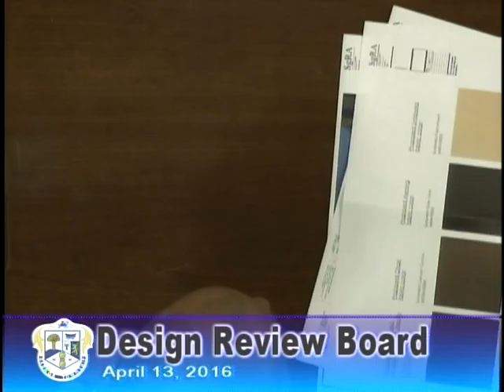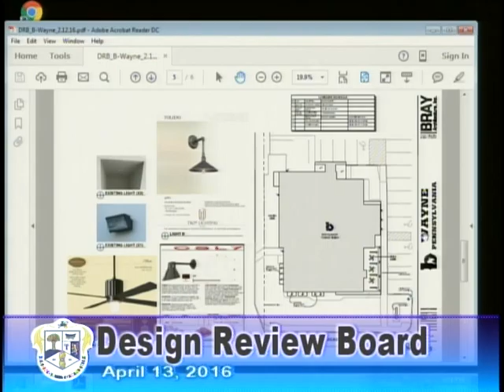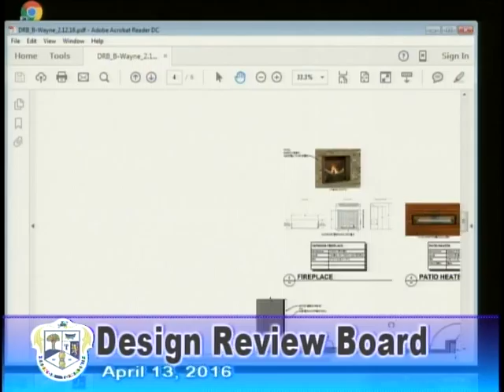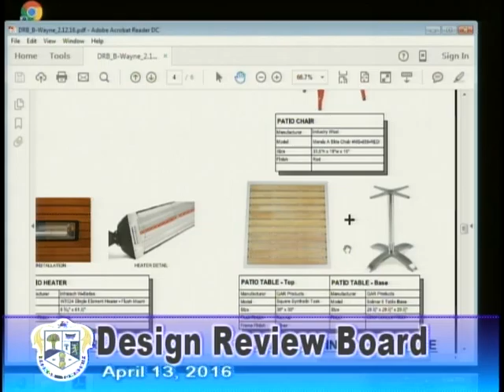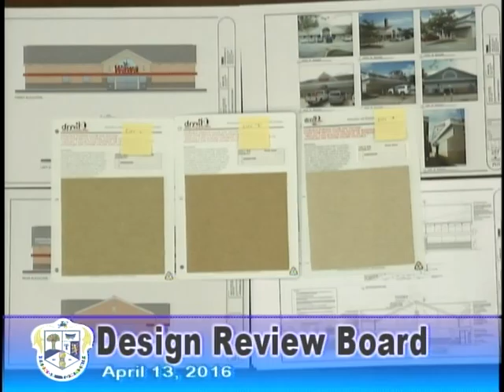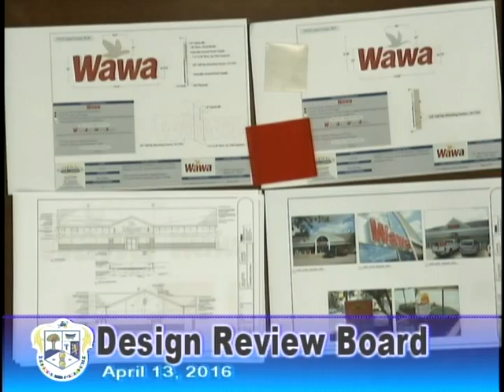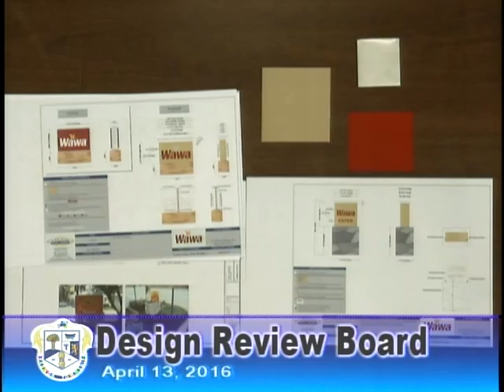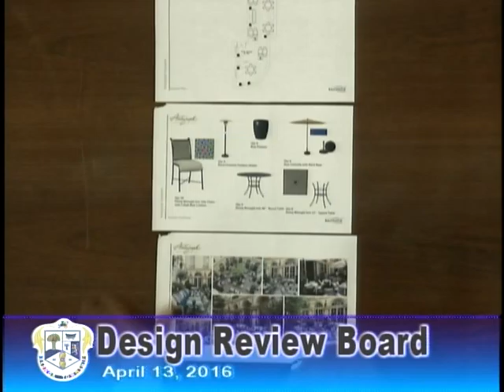Design Review Board - April 13, 2016